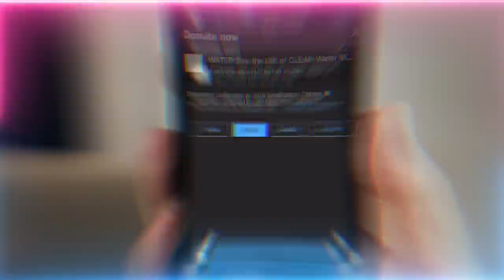Ancient Giants Built The Pyramids? Forbidden Archaeology | Sufi Meditation Center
Could Jinn or Gigantic beings build the pyramids like Lego blocks?  Why has there been a coverup of history negating the idea this concept.  Islamic history did mention that the earlier humans were giants, as well as the possibility of Jinn building structures.

Video Chapters :
00:00 Hold tight to your shaykh

Q&A Chapters :
04:09 Is there any truth to dajjal (man of deceit) beginning to take on his physical form?
09:57 What's the Muhammadan government?
15:04 Would the greater soul send the light gradually based on the servant's spiritual progress?
23:14 Can one achieve their greater reality of their soul and not know about it?
25:50 Why are the mountains so sacred in Damascus?
27:55 How do ancient advanced civilization tie back to Islam?